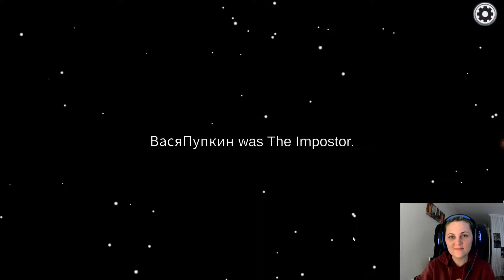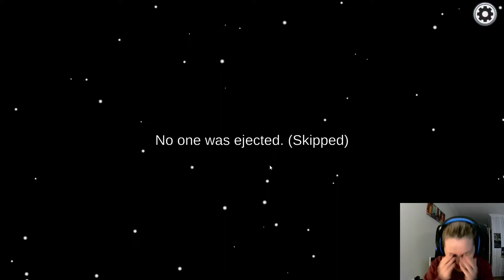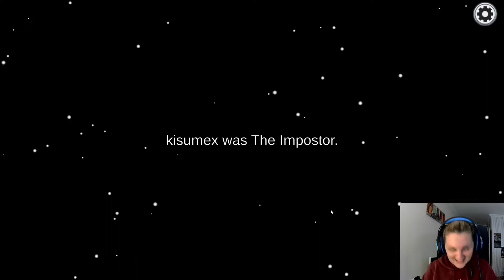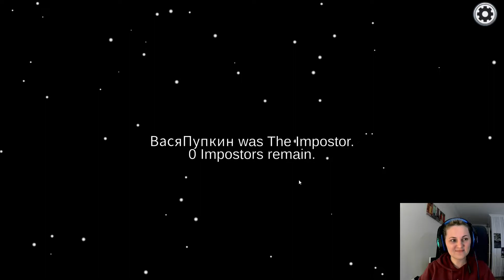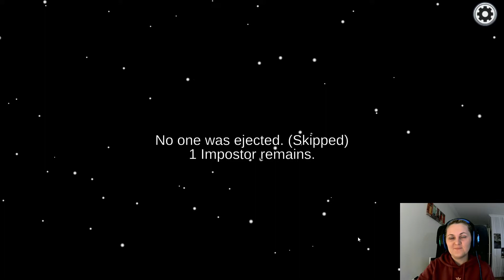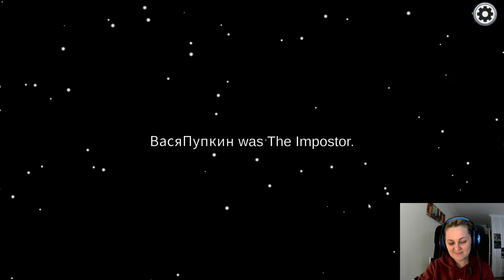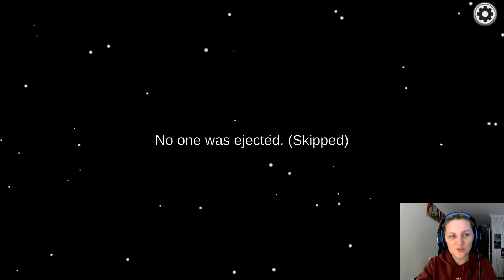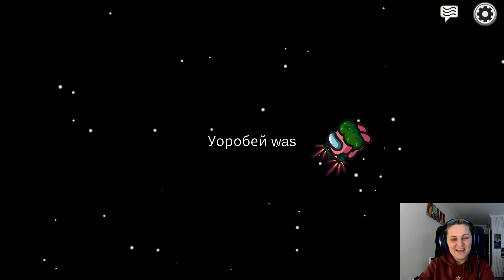AMONG US. Врунов всё больше!